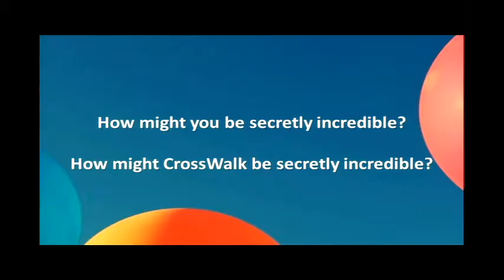Love Does Finale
Here is your life mission statement: be awesome.  Or, be secretly incredible...